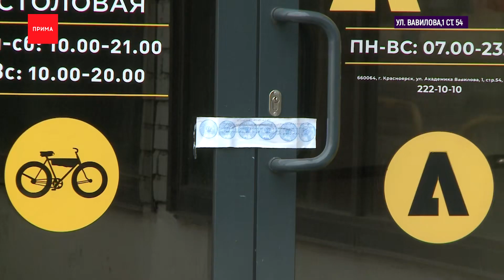Судебные приставы опечатали ТЦ «Бульвар»